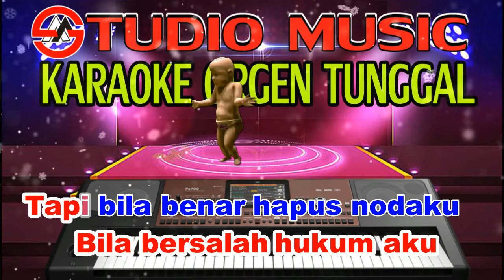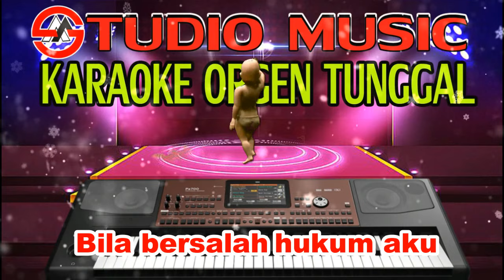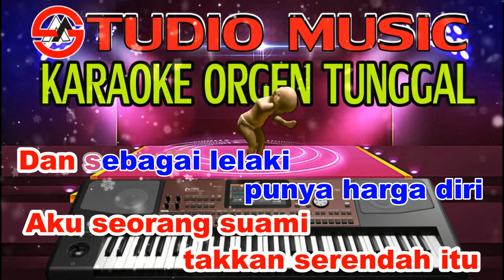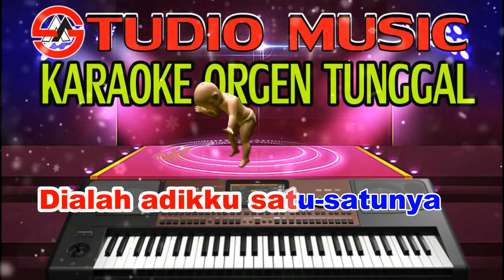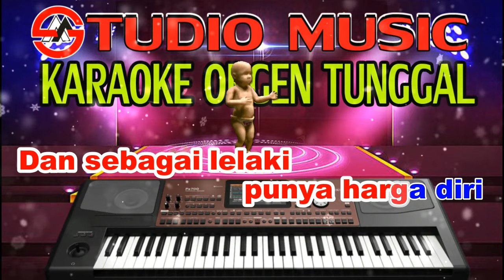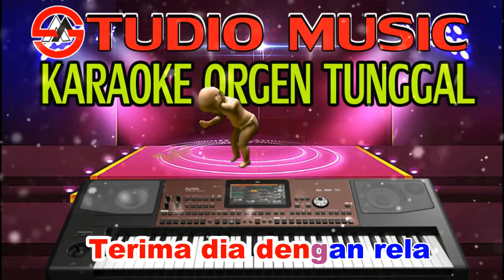Karaoke Orgen Tunggal " Terima Dia Yang Malang - Mansyur S " Cover Terbaru (03 Agustus 2022)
Disco Dangdut karaoke orgen tunggal Terima Dia Yang Malang - Mansyur S full music dangdut disco Karaoke Orgen Tunggal Terbaru 03 Agustus 2022 By KORG Pa 700 full music disco dangdut karaoke  orgen tunggal. Lirik Lagu Dangdut Disco Karaoke " Terima Dia Yang Malang Mansyur S " Nada Pria Full Lirik.

STOP REUPLOAD !!!